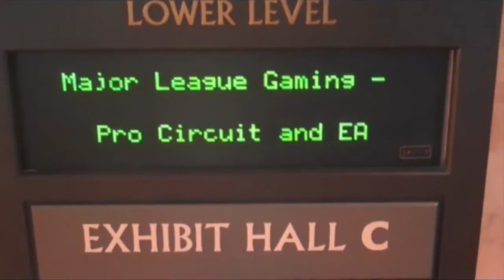This is Who I Am - Madden 09 and Madden 10 Tournament Footage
I am a YouTuber partnered with Curse: Union For Gamers, therefore I have lawful access to the music and sound effects produced by the websites named above.